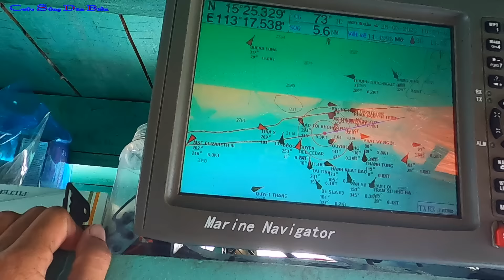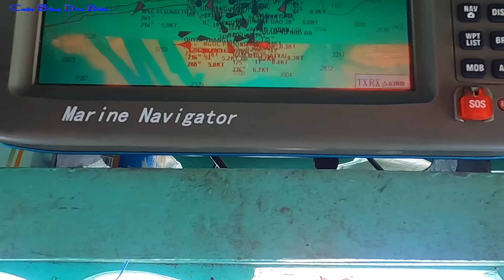CÂU CÁ NGỪ ĐẠI DƯƠNG BIỂN HOÀNG SA 2║Hành Trình Câu Những Con Cá Ngừ Lên Ghe.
Sau 2 ngày đêm chạy ra khoảng hơn 200 hải lý thì anh em bủa câu,muốn câu con cá ngừ đại dương mà anh em gọi là cá gù thì phải câu con mực xà để làm mồi và quá trình làm việc tất cả phải ban đêm và có ánh sáng...sau khi may mắn câu được cá ngừ lên ghe thì anh em phải sơ chế sạch sẽ rồi mới đem ướp đá nhiễn để bảo quản.
    Ngư Dân Việt Nam đã trải qua biết bao nhiêu phong ba bão tố,chịu khổ,chịu thiếu thốn về vật chất lẫn tinh thần nhưng khó có ai biết được,thì em là CUỘC SỐNG DÂN BIỂN xin được phép ra khơi cùng họ để ghi lại nhựng hình ảnh đó,để chúng ta hiểu hơn về cách đánh bắt cá,cách họ sinh hoạt trên biển như thế nào ?